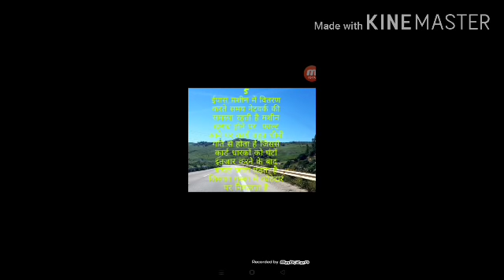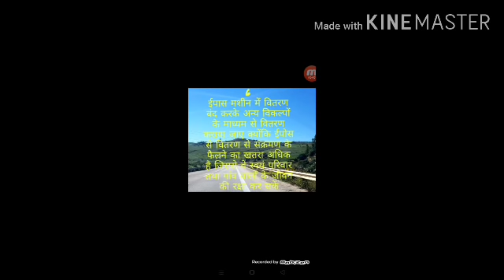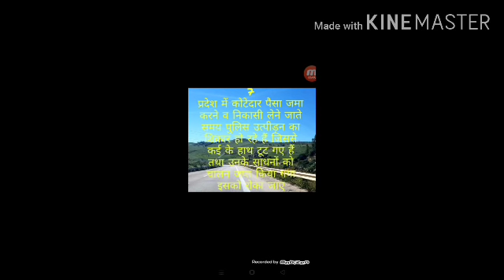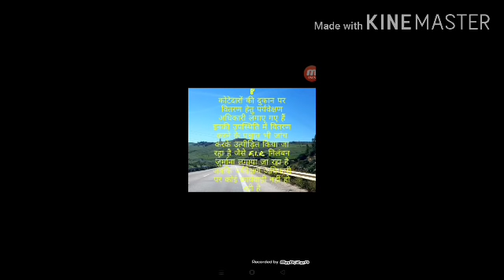ऑल इंडिया फेयर प्राइस शॉप डीलर फेडरेशन ने रखी सरकार के सामने अपनी मांगे